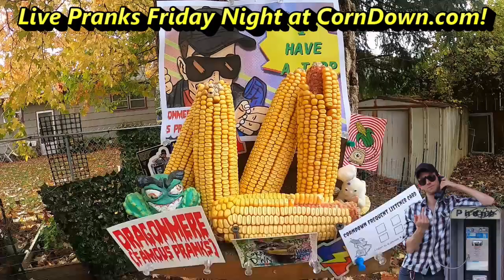Fake Customer II (PRANK CALL)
Come check me out live on mixlr, and hear calls like this as they happen! I do a show every Friday night at 7:00 PM ET.
AND every Tuesday night at 7:00 PM ET w/ wastedmemory!

Join the OFFICIAL CORNDOWN DISCORD. There's ABSOLUTELY NOTHING to do there, and that's my guarantee! Check the audit log -- It's not a puzzle; It's peaceful.

or donate direct through PayPay and put a mailing address in the comment